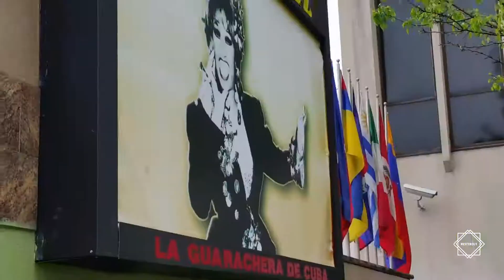Willie Chirino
Willie Chirino, son,charanga